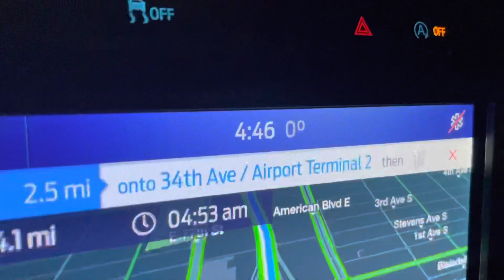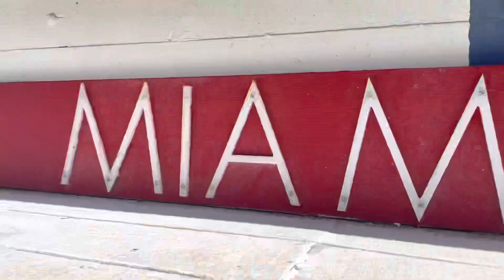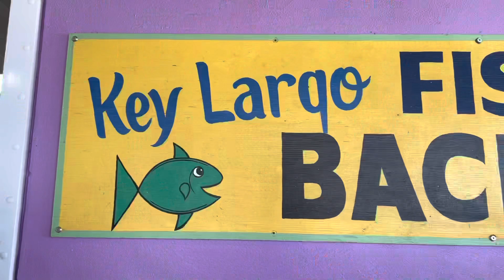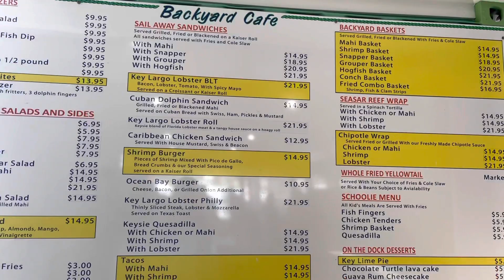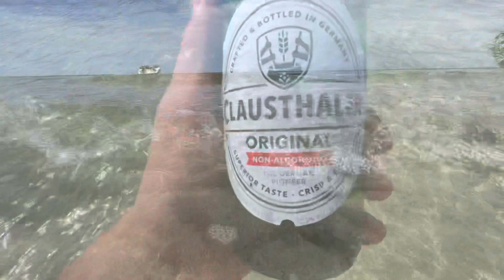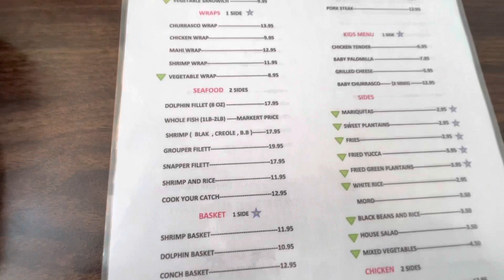Travel Vlog-The Florida Keys